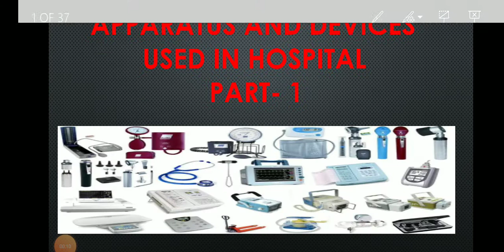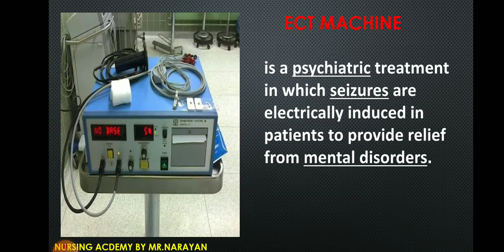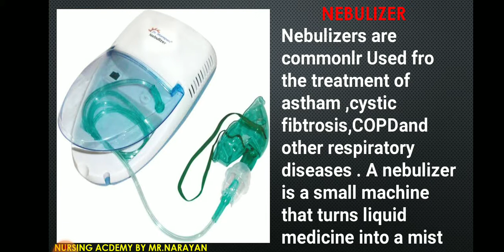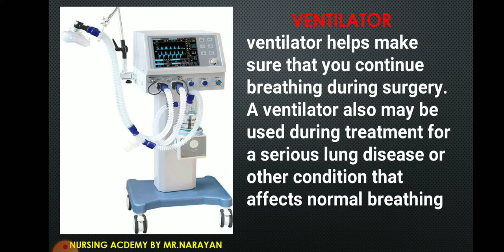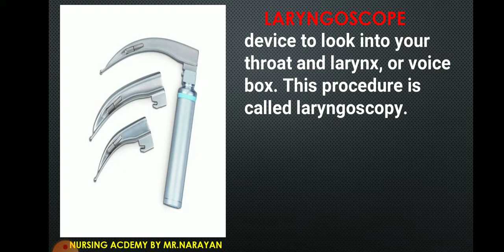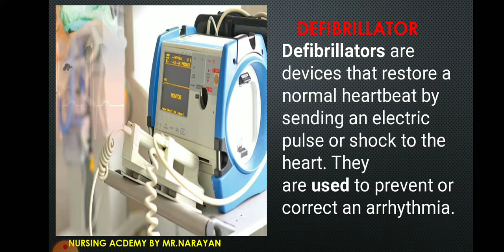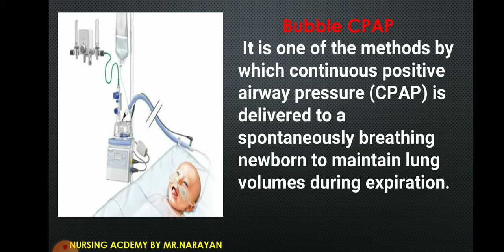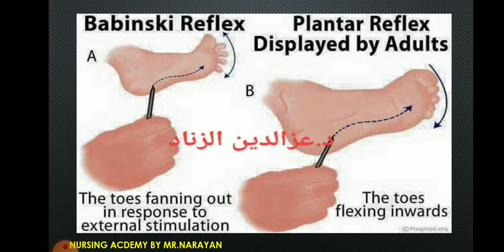IMAGE BASED QUESTIONS ( APPARATUS AND DEVICES USED IN HOSPITAL)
Apparatus and devices used in hosptal with description